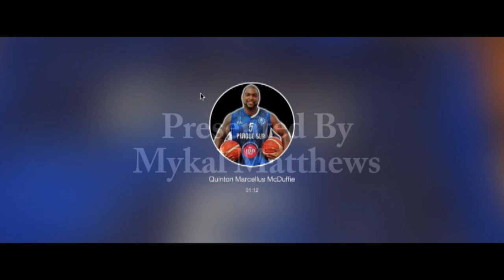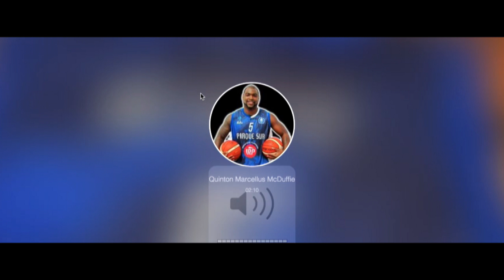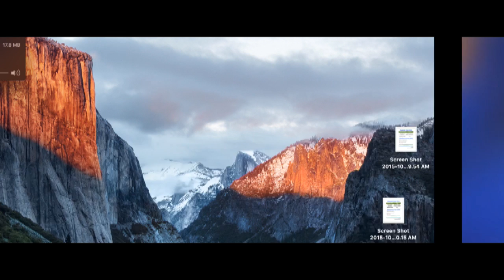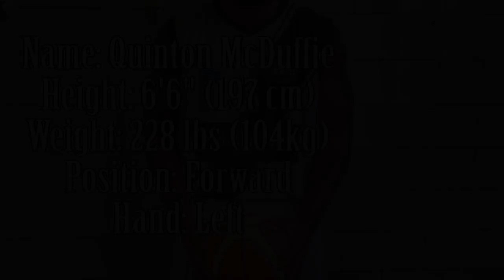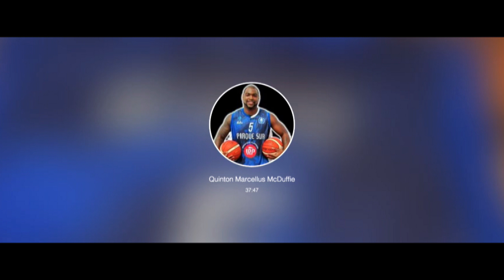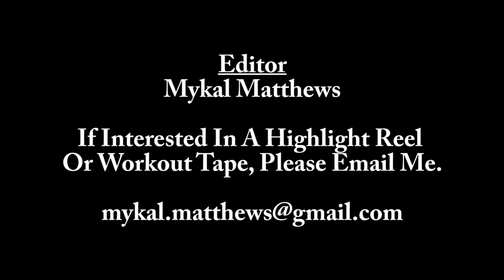Interview #2 With Quinton McDuffie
Quinton McDuffie- Parque Sur (Argentina)